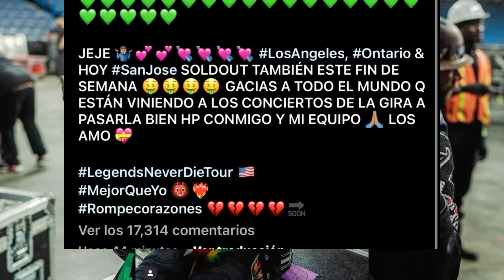Karol G Reacciona a Este Video de ANUEL 😲 ANUEL muestra lo panti de karol G y le tira a FEID